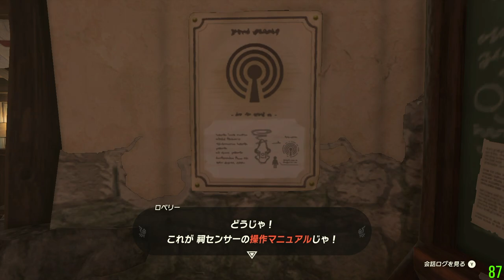Zelda TOTK first playthrough #27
Explored the Depths to Great Abandoned Central Mine.  Upgraded Purah Pad.  East Akkala Stable ~ Jochi-iu shrine.